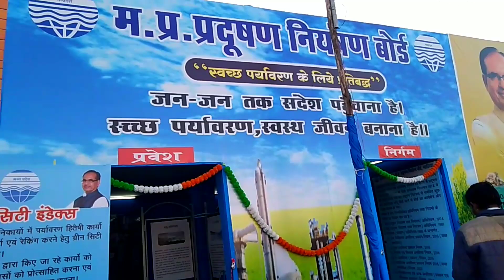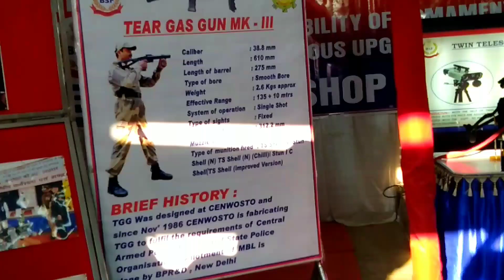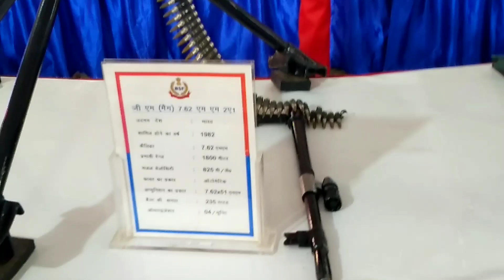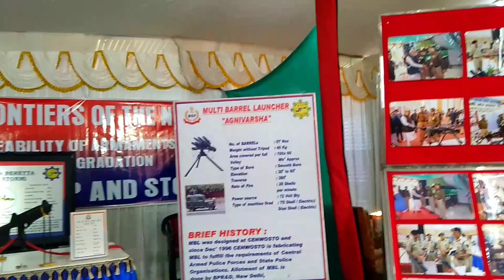ग्वालियर मेला 2023। gwalior mela। update video। today mela।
ग्वालियर मेला 2023। ग्वालियर का मेला। update video। today mela gwalior mela